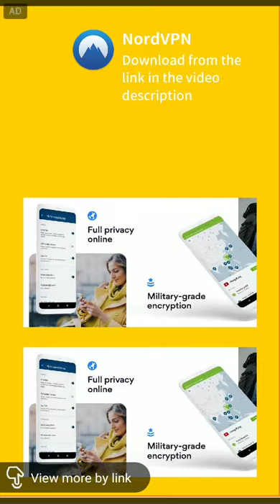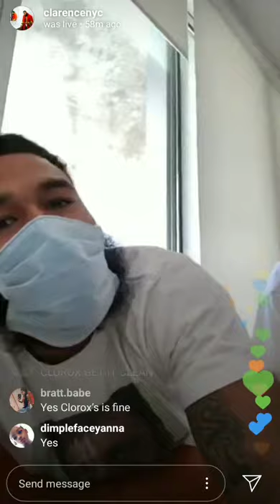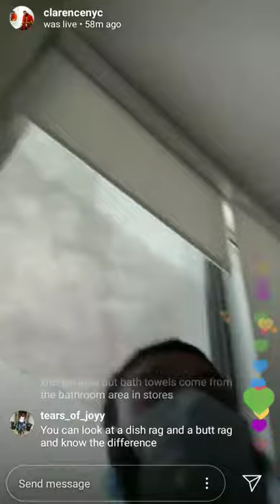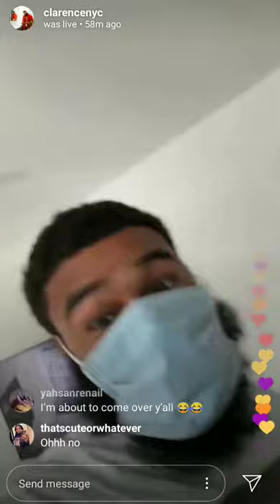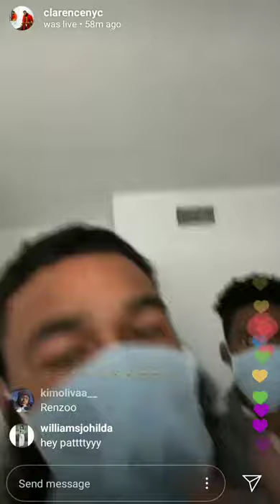Queen An Clarence Dish Rag VS Sponge Funny!!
NordVPN is an Internet privacy and security VPN app for everyone. Whether you’re looking for a secure connection on public Wi-Fi or a fast VPN service for streaming, you can get it all with just a few taps.